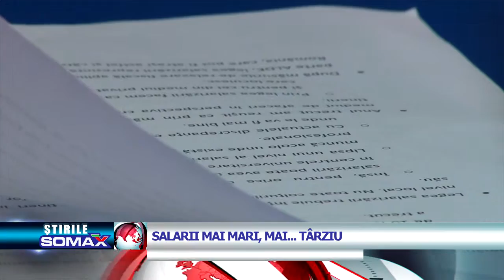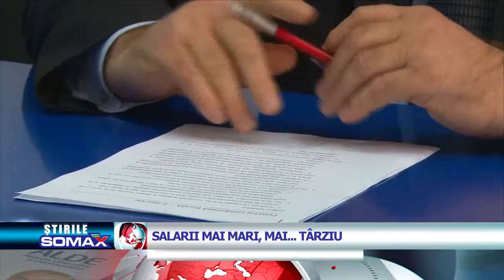SALARII MAI MARI... MAI... TARZIU